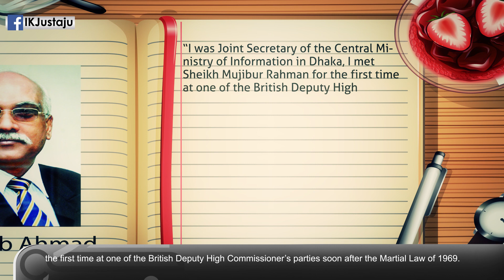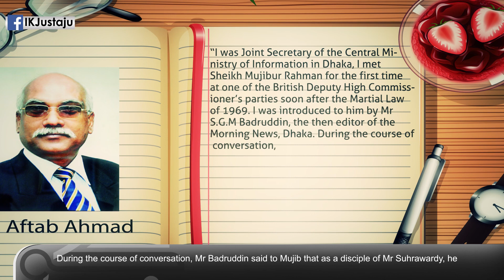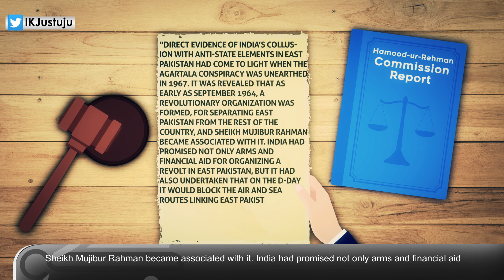East Pakistan Debacle | Part 04: Agartala Conspiracy. Fact or Fiction?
This is part-04 of our East Pakistan Debacle series, in this part we shared Agartala Conspiracy in detail.

Script: Umar (Twitter IDs @umaraqti)
Script translation: Nadeem & Somniac (Twitter IDs @SirNaadim, @GoldenFleece83)
Narration: Hamza Baloch (Twitter ID @hemzabaluch)

References:
1. Tragedy of Errors
2. Hamoodur Rehman Commission report
3. Separatism in East Pakistan
4. Blood over different shades of Green
5. 1971: Fact and Fiction